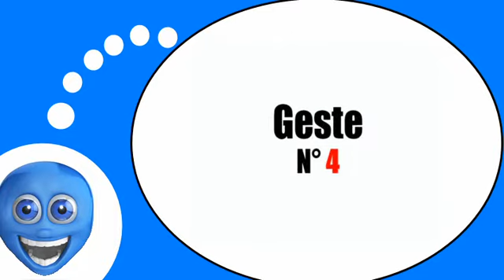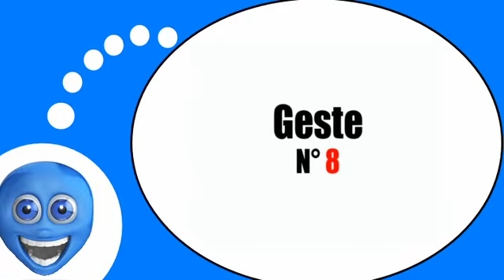Video lezione francese = Gesti ed espressioni # 13